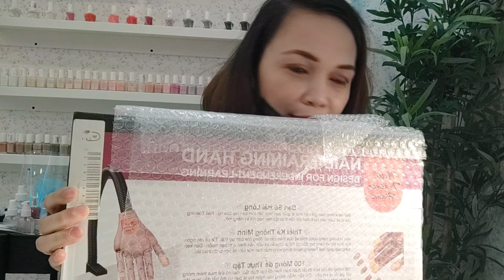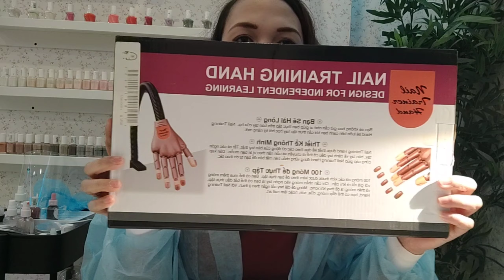What is Inside,Reveal na Natin Para Magkaalamanan Na//MjS Jologs Vlogs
gueswhat reveal buksan na